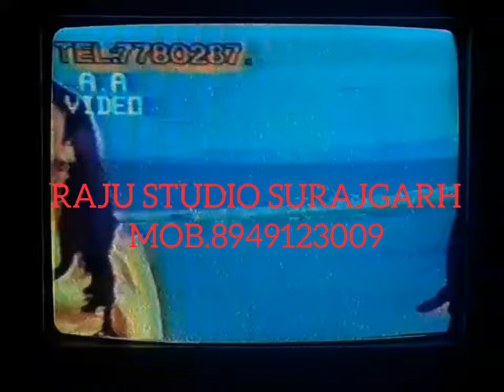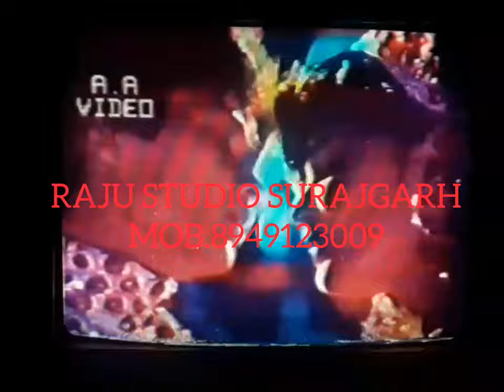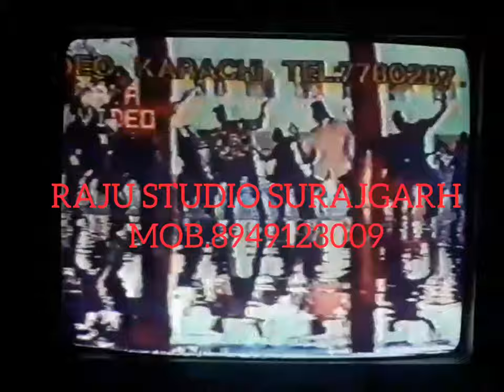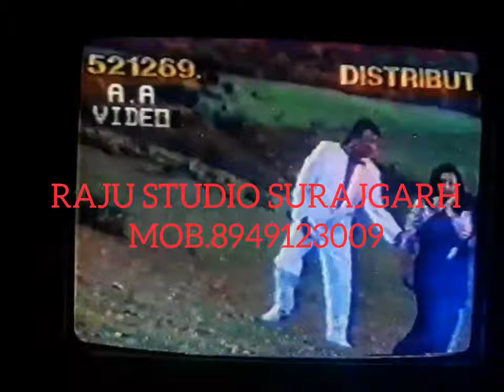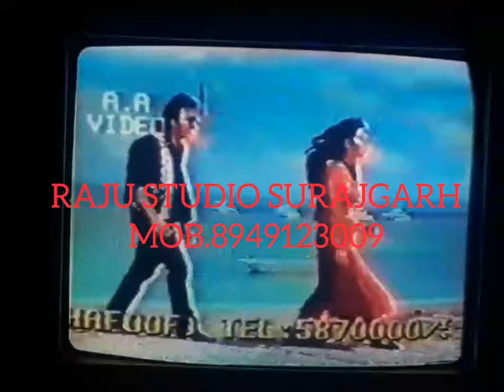OLD VHS CASSETTE JHANKAR VIDEO SONGS TRAILER CLIP